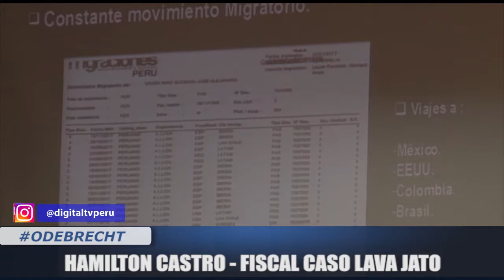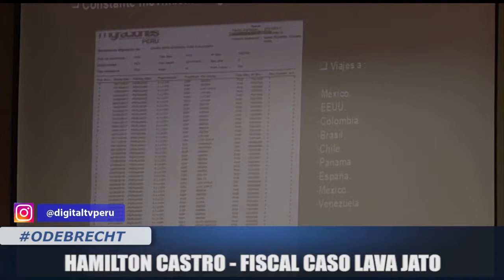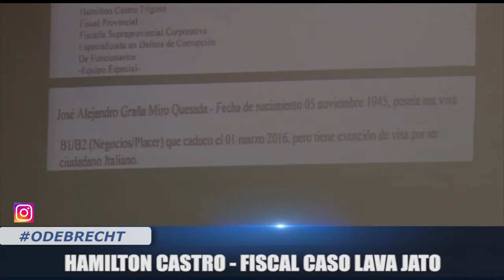ARGUMENTOS QUE DETERMINARON PRISIÓN PARA SOCIOS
EL FISCAL DEL EQUIPO ESPECIAL DEL CASO LAVA JATO, HAMILTON CASTRO, ARGUMENTÓ EL PEDIDO DE PRISIÓN PREVENTIVA PARA SOCIOS DE ODEBRECHT EN PERÚ EN CINCO PUNTOS. CONÓZCALOS EN LA SIGUIENTE NOTA.di